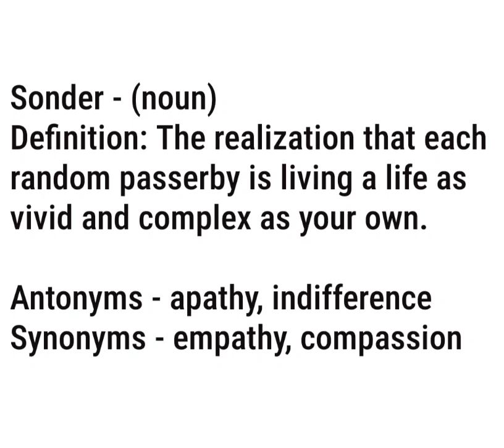learn a word - Sonder#learnawordaday